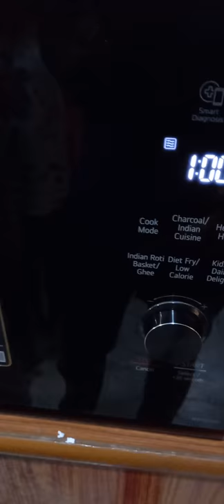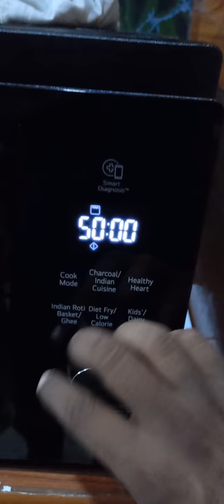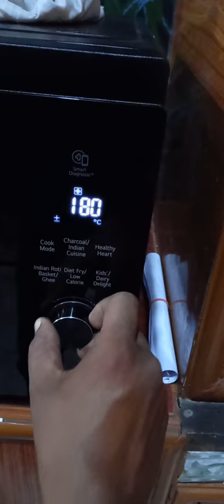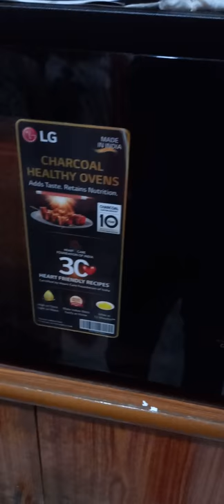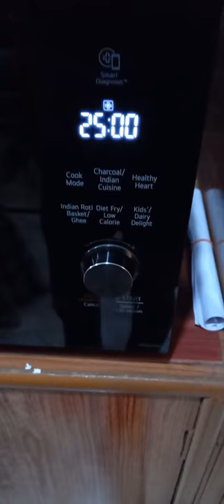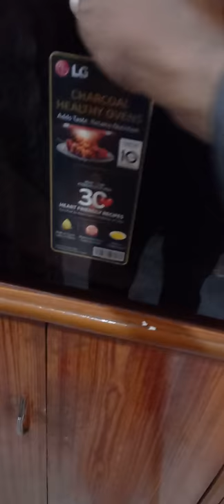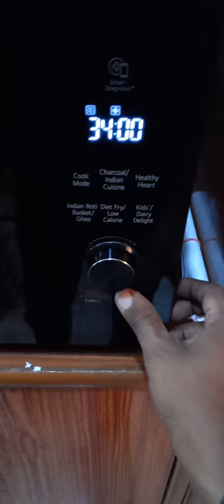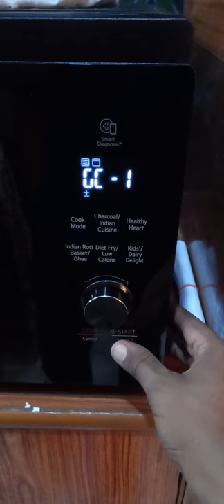MJEN326UH Charcoal LG Microwave Oven Demo